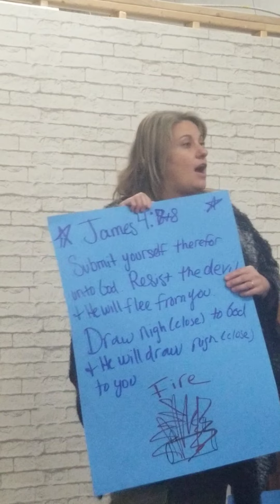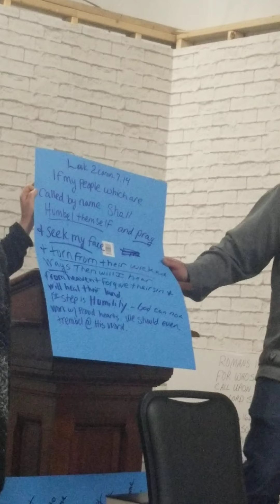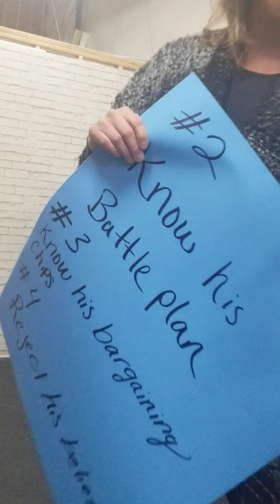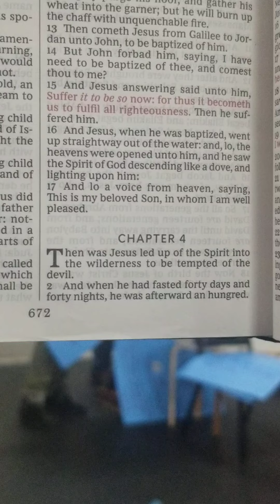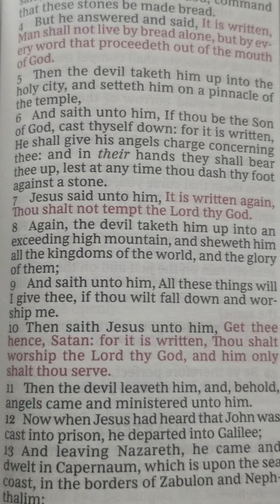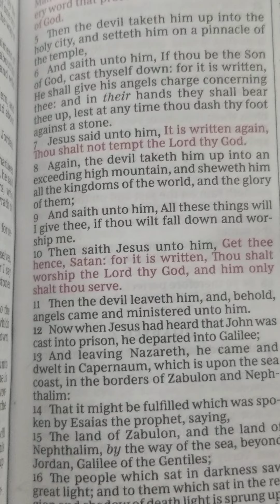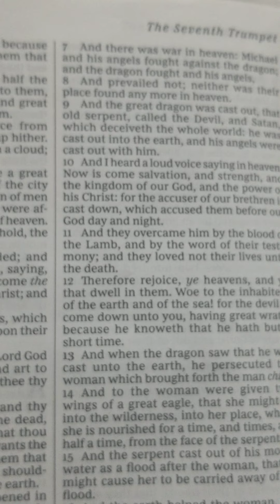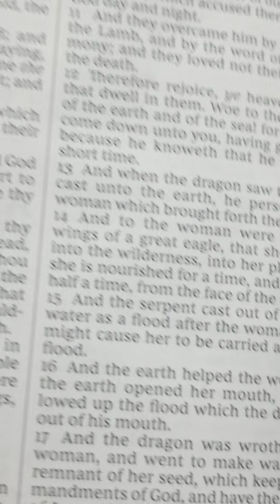Bible Study Feb 18